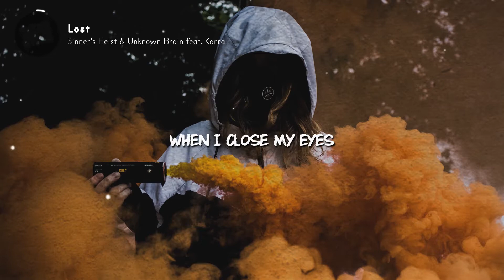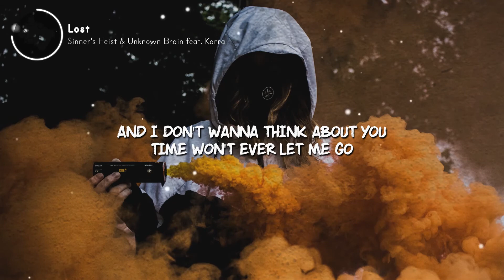Sinner's Heist & Unknown Brain - Lost (feat. Karra) (Lyrics Video)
📝 Sinner's Heist & Unknown Brain - Lost (feat. Karra) Lyrics

Lucid dreams won't let me rest
When I close my eyes
No matter what, I can't forget
You're racing through my mind

And I don't wanna think about you
Time won't ever let me go
I'm lost and now I can't move through you
You lost me too

Lucid dreams
You lost me too, oh, oh

Lucid dreams
Lucid dreams
Lucid dreams

🐻 "Sinner's Heist & Unknown Brain - Lost (feat. Karra)" Download/Stream
↪︎ fanlink.to/lostinluciddreams

*** SUPPORT US 👊 ***

*** CREDITS ***

📷 Unsplash.com

BipolarBear (previously known as Epic Beats) is the most diverse and tasteful Electronic music channel on ; Where you'll hear every type of electronic music from any genre! If you like what you hear, support the artists and show your feedback by liking or disliking so I know what to next.

You can find this video by searching for "Sinner's Heist & Unknown Brain - Lost (feat. Karra) Lyrics" or "Lyrics Lost by Sinner's Heist & Unknown Brain" or simply "Lost Sinner's Heist & Unknown Brain".